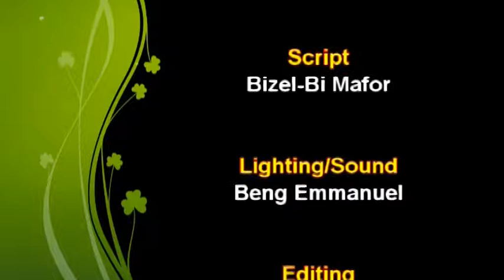Cameroon Music Movies and More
Cameroon Music Movies and More is an entertainment program that seeks to export the weekly happenings of the #237 industry to the World.